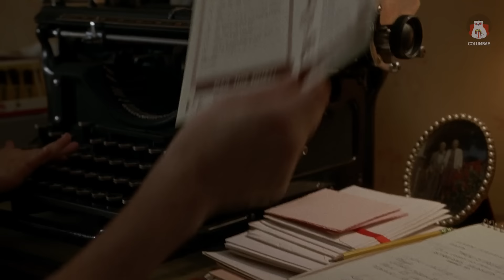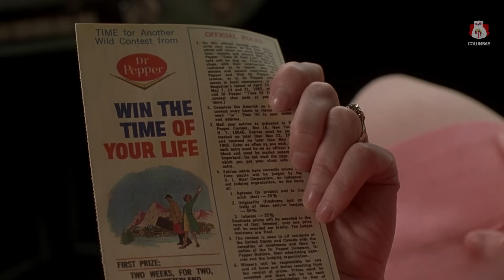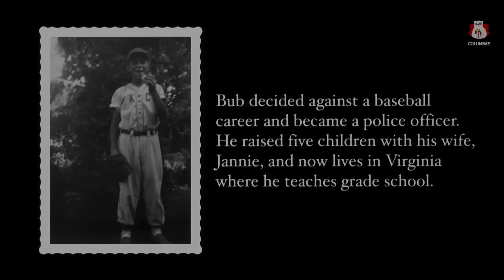เธอเลี้ยงลูก 10 คน พร้อมกับผัวขี้เหล้าด้วยการแข่งชิงโชค ! ได้ทั้งบัาน รถ ทริปท่องเที่ยว ! | สปอยหนัง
หนัง The prize winner of defiance ohio

ปล. ช่องผมมีช่องเดียวนะครับ ไม่มีเพจ ไม่มี Tiktok  เห็นที่อื่นแปลว่าเขาก๊อปไปครับ